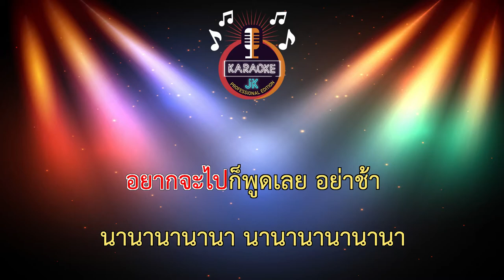นานานานานา (63-A) - ทรงไทย 【 Cover By คาราโอเกะดนตรีสด 】